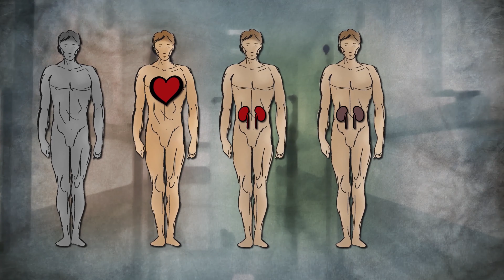Beszéljünk a szervadományozásról!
A szervátültetés életet ment, és az életmentő szervátültetések csak donorszervekkel lehetségesek. Hozzunk tájékozott döntést saját szerveink halálunk utáni adományozásáról, és döntésünket osszuk meg családtagjainkkal!